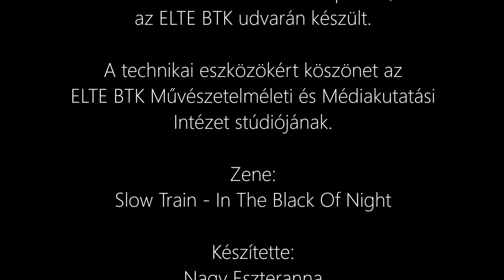PoetVlog: Áfra János - A közelség közhelyei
A közelség közhelyei

egyfolytában rajta agyalok, tervezem
elhelyezni egy polcon, de még csak
próbálgatom, hogyan a legszebb, ő is
ilyen ember lehet, polcokra rendezi
az embereket, kis cetliket ír, hogy kivel
mettől meddig, mit és hogyan tehet,
így könnyebb eligazodni, na és félre,
nem kockáztat, célt akar és könnyű lelket,
csak az zavarja, hogy magát képtelen
elhelyezni egyetlen behatárolható
felületen, lapokra tépődik, így lehet
önmagánál több, sajátos részleteiben,
egymástól távoli pontokon, egy-egy
könyv közé helyezve, alig lóg ki csak,
mivel biztonságosabb, ha nagyobb
lapok alá vagy borítók közé simul,
mintha ő maga nem is, csak mindennek
mint szerves részlete volna, mert csak
így érdemes élni, nem?, nyomot hagyva
magunk után, mások lapjai közé csúszva

Áfra János 1987-ben született Hajdúböszörményben. Gérecz Attila-díjas, Makói Medáliák Díjas és Móricz Zsigmond-ösztöndíjas költő. Az Alföld, a Szkholion és a prae.hu szerkesztője, a KULTer.hu alapító-főszerkesztője.

Első verseskötete: Glaukóma, JAK+PRAE.HU, 2012.

Zene: Slow Train - In The Black Of Night

Készítette: Nagy Eszteranna
Közreműködött: Tóth Szilvia, Denke Dorottya
A videó a PoetVlog projekt által jött létre. Minden jog fenntartva.